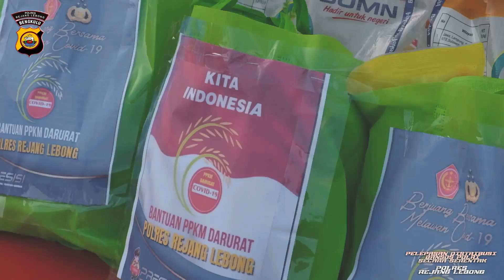Bantuan Sosial PPKM Darurat Covid-19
Pendistribusian Bantuan Sosial PPKM Darurat Covid-19 Untuk Masyarakat Terdampak Covid-19 Oleh Polres Rejang Lebong.